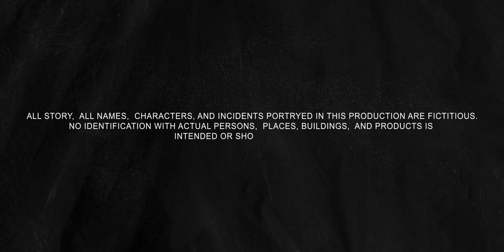IDOL Hindi Short Story I Santhosh Sriram I Sanjay Sen I Aryan I Sumanta Bera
COLLABORATION WITH
PD ENTERTAINMENT

LIGHTEND
PRODUCTIONS
Presents

Title - IDOL

STORY-SCREENPLAY -DIALOGUES
SANJAY SEN

DIRECTION-DOP-EDITING -DI
SANTHOSH SRIRAM

CO-PRODUCER
PRIYESH DWIVEDI

CAST
ARYAN
SUMANTA BERA

DUBBING ARTIST
MEENAKSHI SINGH

FAISAL QURESHI

SOUND DESIGN
SHAIKH TAUHEED

KEYBOARD
SARTHAK DUBE

DUBBING STUDIO
NH PRODUCTIONS STUDIO

SUBTITLES
DIPANSHU CHATTERJEE